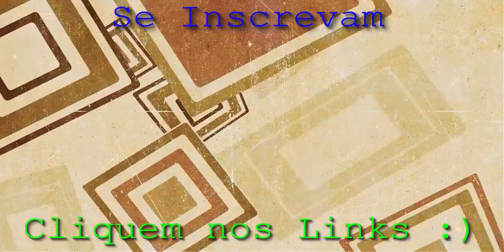007 Operaçao Papai Noel - Serie? - (Novo)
Galera nova serieeeeeeeee like e favoritem